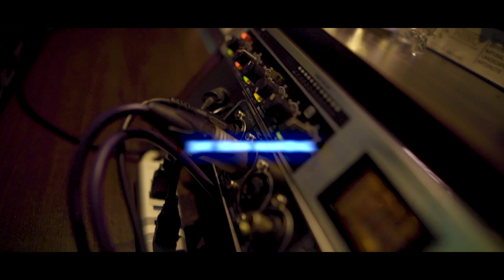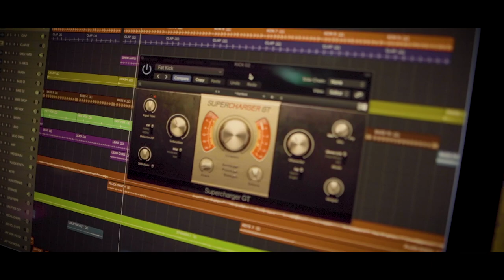Saurabh Chauhan || Mera Pyaar Toh Samajh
Singer, Composer, Lyrics by Saurabh Chauhan and Music record & Mixing Mastering by Jay Sean Mandal || Mfiaas Studioz .